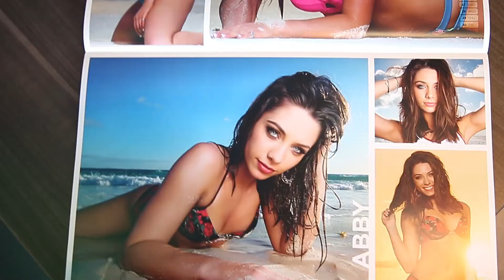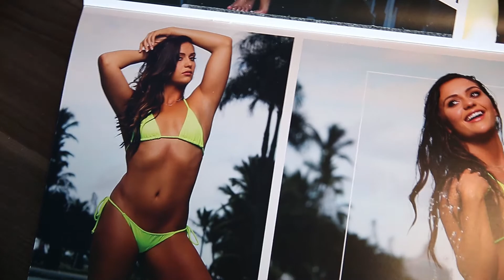Look inside the 2017-2018 Indianapolis Colts cheerleader swimsuit calendar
Take a look at the Indianapolis Colts cheerleader 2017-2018 swimsuit calendar, seen at the release party during Colts camp at Lucas Oil Stadium, July 30, 2017. The calendar was shot by team photographer Matt Bowen in the Dominican Republic.